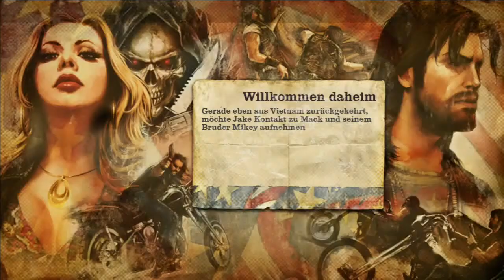Ride to Hell Retribution Walkthrough German Part 1 [PS3]